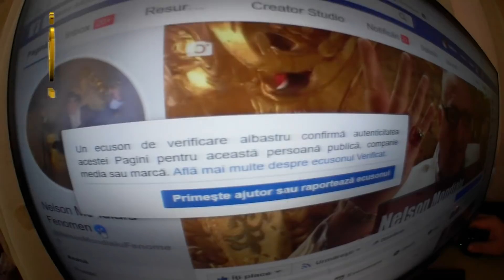TUDY MANELISSTU AROGANTA CU TRENU